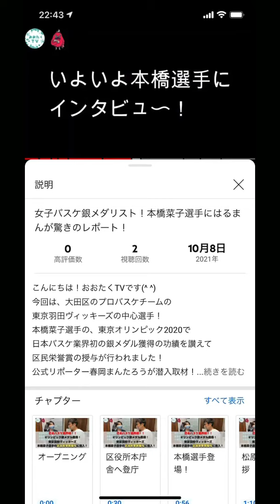日本バスケ史上初の銀メダル獲得に貢献した東京羽田ヴィッキーズの本橋選手に取材！YouTubeの完全版もぜひ観てね！